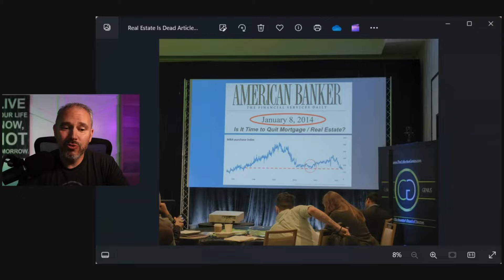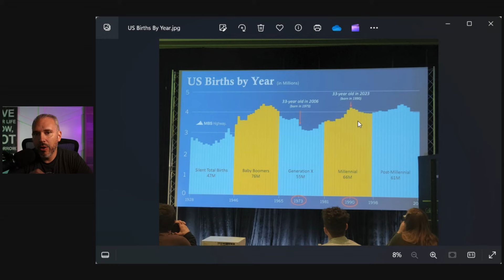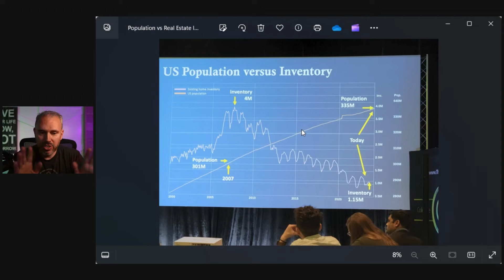The Real Estate Opportunity the Media Hasn't Figured Out Yet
Wondering if you should invest right now or just stash your cash? The media is scaring us and saying real estate is a terrible investment right now.

You know what I always say? Go against the masses and if the media is saying it, DO THE OPPOSITE!

Today, I will show you historical data showing decades of real estate trends that will help us predict the market for 2024 and beyond.

Want to take advantage of this prime time for real estate investing? START HERE with our passive income calculator

0:00 Introduction
2:00 What if you could go back in time?
3:30 Media speak (eye roll)
5:00 1928 to 2020 Real Estate Trends
9:06 High Mortgage Rates?
12:55 I am telling my clients this
14:52 Se your potential